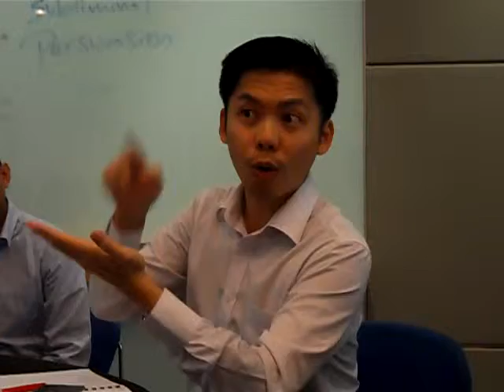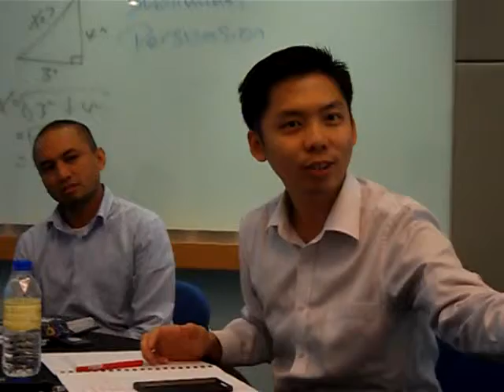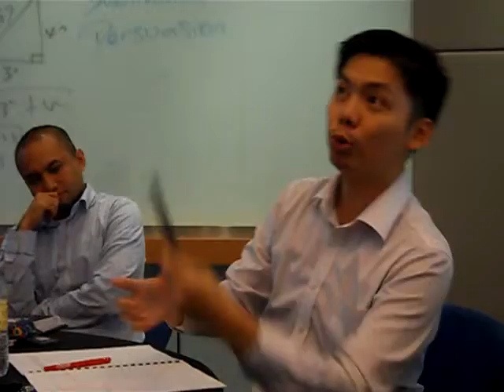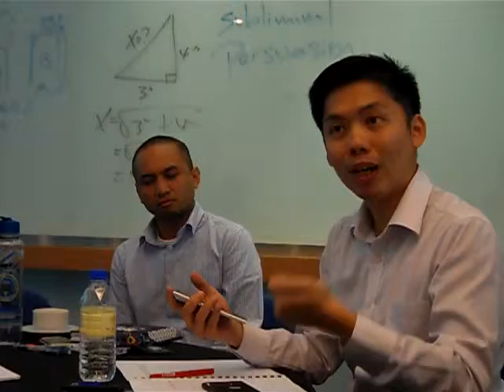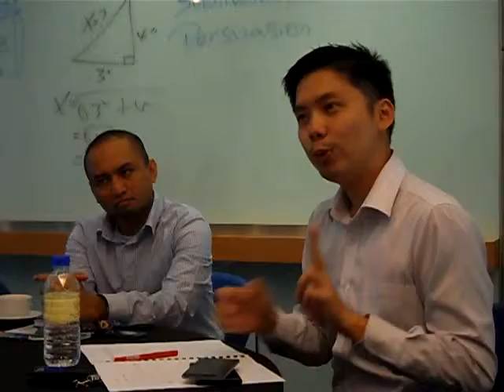Speech by Nga Kor Ming 4